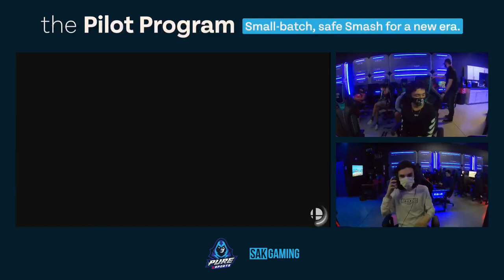Pilot Program #3 Losers Quarter-Finals - Yuri (Richter) vs Yummz (Mythra)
SAK Gaming is committed to providing a safe environment for our players as part of this tournament series. As such, the following procedures were put in place.

* A cap of 16 entrants. Only those registered for the event will be guaranteed entry to the venue. Patrons not at the tournament were required to adhere to PURE's venue policies and were subject to capacity limitations.
* All setups were featured with two monitors either head to head or spaced six feet apart
* Masks and social distancing were enforced
* Temperature checks at the door
* Pre-registration and pre-payment on SmashGG